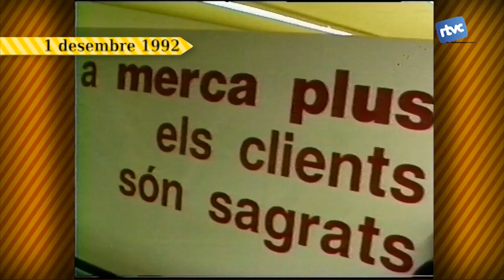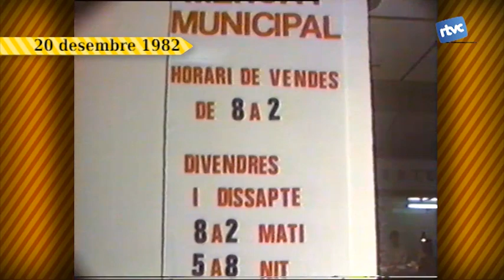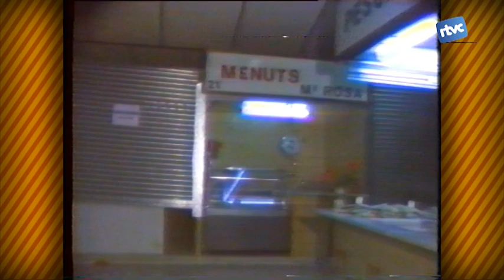Batalletes 71. Supermercats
Mercaplus, Supeco, Champion i ara Carrefour és el nom que ha tingut amb els anys el  primer gran supermercat de Cardedeu. Es va inaugurar el desembre de 1992 al barri de la Granada i llavors ja ens plantejàvem com aquesta obertura repercutiria al comerç de proximitat. Deu anys abans, s'havia inaugurat el mercat municipal de Cardedeu i justament aquesta pregunta també la plantejava RTVCardedeu als veïns del poble.